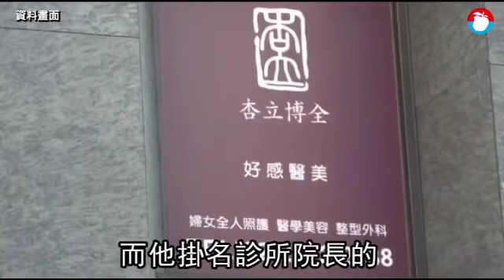貴婦奈奈名醫公公失聯15天 檢警證實早就潛逃出境 | 台灣蘋果日報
知名部落客貴婦奈奈(本名蘇陳端)與老公黃博健開設杏立博全醫美診所驚傳惡性倒閉，連名醫公公黃立雄也失聯，由於黃立雄掛名診所院長，已有被害者對他提出告訴，台北地檢署已將他和奈奈夫婦同列被告，但日前發出傳票後，3人都沒簽收，據了解，檢警查出3人都已離境，近日將簽發拘票，若傳拘無著，將一併發佈通緝。